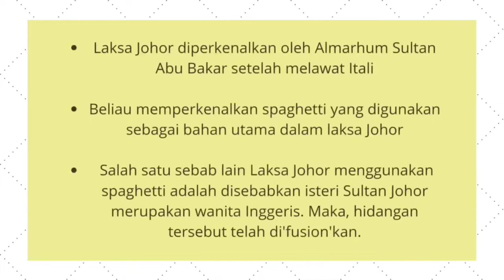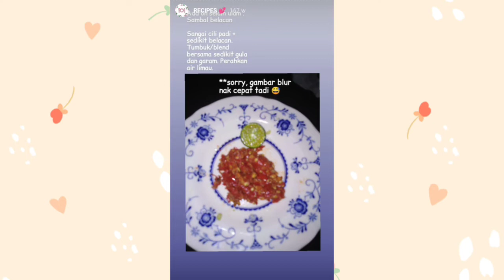Video Pembelajaran Interaktif : Asal usul Laksa Johor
Laksa Johor merupakan makanan tradisi yang terdapat di negeri Johor. Masyarakat Johor sememangnya sinonim dengan hidangan ini terutamanya sewaktu musim perayaan Aidilfitri atau rumah terbuka. Hidangan ini amat sesuai dinikmati bersama sambal belacan dan dimakan menggunakan tangan, tidak perlu menggunakan sudu/garfu.

PEDi Air Panas akan berkongsi sedikit mengenai sejarah Laksa Johor dan resepi yang boleh digunakan untuk menyediakan hidangan ini.